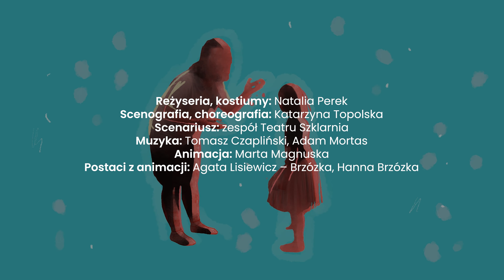EtnoTechno Zwiastun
Spektakl Teatru Szklarnia zrealizowany w 2021 roku w ramach projektu Szklarnia - Inkubator Teatralny.
Reżyseria, kostiumy: Natalia Perek
Choreografia, scenografia: Katarzyna Topolska
Scenariusz: zespół Teatru Szklarnia
Muzyka: Adam Mortas, Tomasz Czapliński
Animacja: Marta Magnuska
Reżyseria światła: Malwina Sarachmanow, Tomasz Krukowski
Obsada: Grażyna Kołtonik, Zofia Hasiuk, Wiesława Hilczer, Daria Kownacka, Katarzyna Topolska, Sofia Revkovych
Opieka merytoryczna:
Elina Toneva, Paweł Głowaty, Maja Caban, Tomasz Krukowski

Program Przestrzenie Sztuki jest finansowany ze środków Ministerstwa Kultury, Dziedzictwa Narodowego i Sportu, realizowany przez Narodowy Instytut Muzyki i Tańca oraz Instytut Teatralny im. Zbigniewa Raszewskiego. Projekt dofinansowano ze środków budżetu państwa oraz ze środków Urzędu Miasta Łodzi.